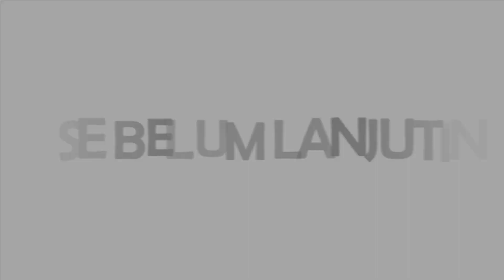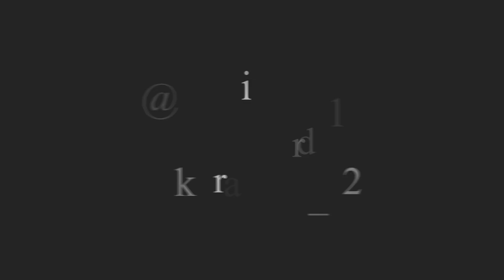SUSYEN REGINA AKAN TERIMA INDRA KENZ LAGI SETELAH KELUAR PENJARA ??